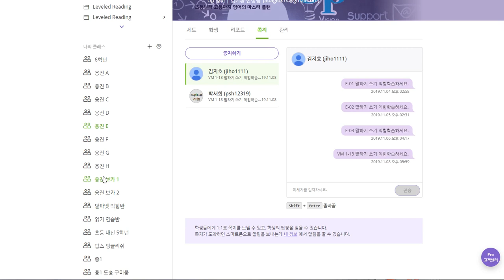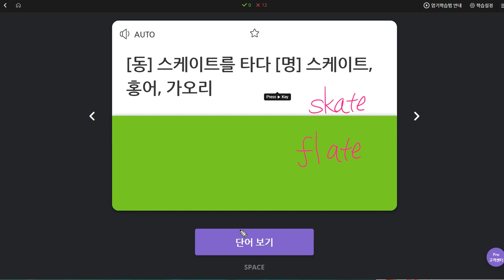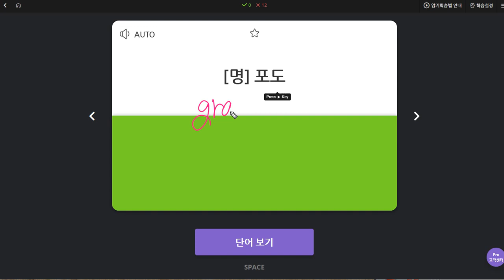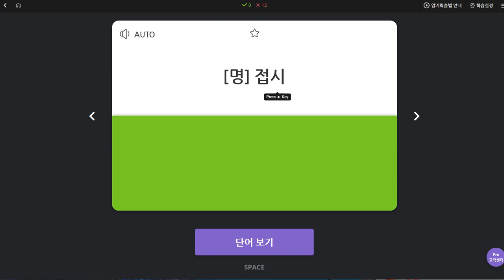김지호 2019 11 12 일대일